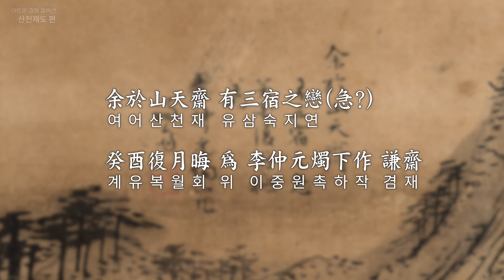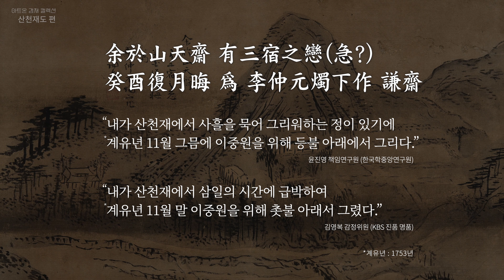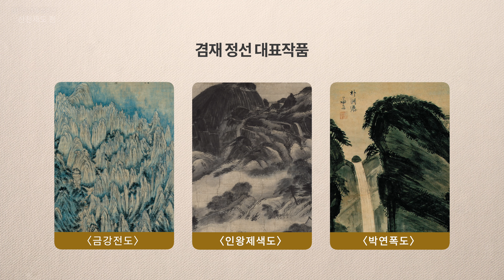아트온 겸재 컬렉션 [산천재도편]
🚩 겸재 인스타 별별⭐️아트그램

🚩 겸재정선미술관 소장 원화 감상하기

* 덧붙이는 말

 그동안 겸재 정선의 〈산천재도山天齋圖(겸재정선미술관 소장)〉 제작 장소는, 작품 감정자들의 의견, 주장에 따라 남명南冥 조식曺植(1501∼1572)의 산천재로 받아들여져 왔었다. 이에 김용권(겸재정선미술관 관장)은 『겸재 정선의 〈山天齋圖〉연구』(한국동양예술학회, 2019년) 에서 제작 장소를 경남 산청 기슭에 소재한 조식의 산천재로 초점을 맞추어 연구, 발표했었다.
  그러나 최근의 방현아의 『朴弼履 家와 인왕산 洗心臺, 공간의 일고찰–이현곤李顯坤의 산천제와 정선의 〈山天齋圖〉를 포함하여-』 연구와 조인희의 『작품과 행적行跡을 통한 정선의 내면內面 읽기』 발표를 통해, 제작 장소가 경기도 광주의 궁촌宮村 살던 이현곤(1713∼1757)이 지은 ‘산천재’임을 알게 되었다. 이에 짧은 시간 안에 제작 장소를 수정, 보완하여 다시 발표할 것을 밝힌다.

겸재 정선은 우리 강산의 아름다움을 가장 생생하고 사실적으로 전달해낼 수 있는 진경산수화풍을 확립시켜 한국미술의 새로운 전통을 수립한 화성(畵聖)이다.

겸재정선미술관 소장품 온라인전 그 두 번째,
아트온 겸재 컬렉션에서 그의 산천재도를 만나보자!

서울 강서구 양천로47길 36  T. 02) 2659~2206
‧ 주말 및 공휴일, 동절기(11월~2월) 10:00​~17:00
‧ 평일(화요일~금요일) 10:00~18:00
‧ 매주 월요일, 신정(1월 1일), 설날 ‧ 추석 당일 휴관

📍 작품 및 작가의 명예를 훼손시키는 댓글은 삭제할 수 있습니다.

기관의 동의 없이 무단으로 사용, 콘텐츠를 복사하여 사용할 수 없습니다.